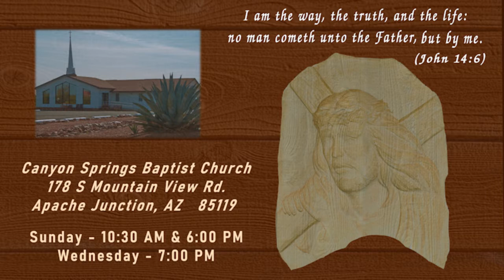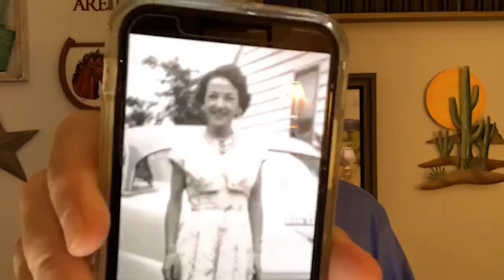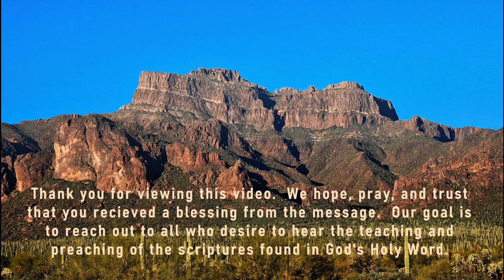CSBC 5 10 2020 PM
Sunday May 10, 2020 Evening Service.